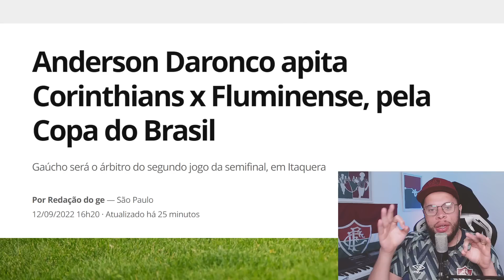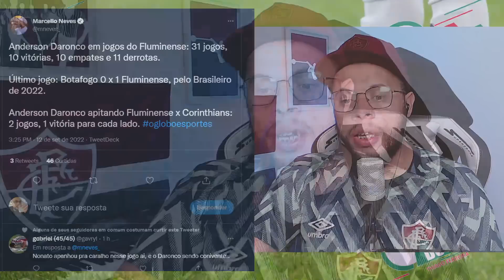🚨NOTÍCIA PREOCUPANTE ASSISTA NESTE VÍDEO ÚLTIMAS INFORMAÇÕES DO FLUMINENSE